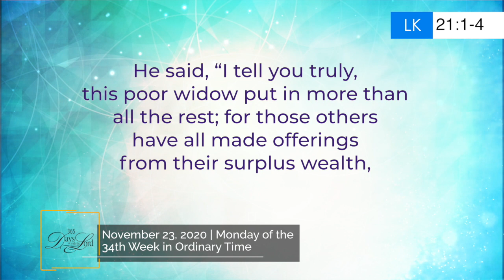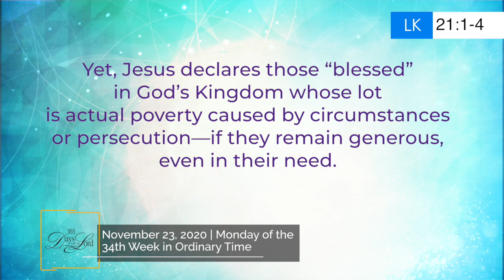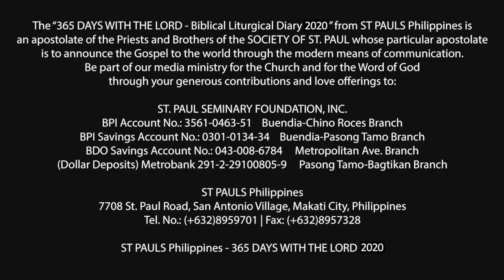365 DWTL | Monday of the 34th Week in Ordinary Time | November 23, 2020